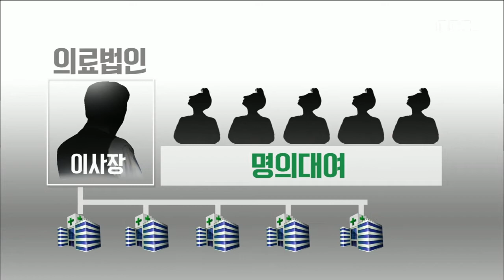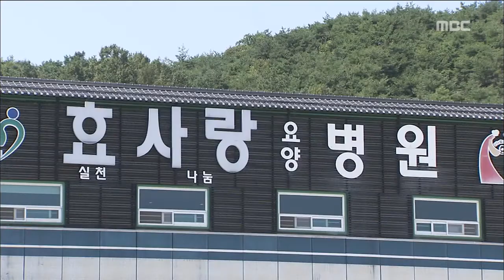[뉴스데스크]화재참사 요양병원 강제 폐쇄 수순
(앵커)
화재로 21명이 숨진 장성 효사랑요양병원이 의료인이 아닌 사무장이 운영하는 불법 병원인 것으로 드러났습니다.

그동안 마구잡이 불법행위를 통해 돈을 벌어왔는데 그동안 받은 6백억원의 요양급여를 토해내도록 했고, 병원은 폐쇄절차에 들어갔습니다.

(기자)

화재참사가 일어난 장성의 요양병원.

서류상 이사 6명이 의료법인을 세워
의사 9 명을 고용해 운영하고 있다고
돼있지만 경찰 수사결과
불법 사무장 병원으로 드러났습니다.

(c.g) 혼자 의료법인을 개설할 수 없는 개인이
가짜 이사진을 내세워 의료법인을 만들고
병원 다섯 개를 세웠던 겁니다.

(인터뷰)
노규호 서장/ 전남 장성경찰서
"병원 이사장인 이 씨가 효사랑 병원 등 의료기관을 새로운 형태의 의료법인형 사무장 병원으로 운영하며.."

실제로 서류에 등록된 이사에게
연락을 취해봤더니
실질적 이사장 54살 이 모씨의 지시로
병원 일에 전혀 개입하지 않겠다는
각서를 썼다고 털어놓습니다.

(인터뷰)
ㅇㅇ의료재단 이사/
"병원 전체적인 자금이나 운영에 대해서 관여하지 않겠다..뭐 이런 식의 그런 것(각서) 였습니다. (병원에 대해선) 아무것도 모르죠."

이렇게 법망을 피해 문을 연 뒤에는
비자금 마련과 돈벌이가 시작됐습니다.

약사를 두지 않고 명의만 대여하거나
1주일에 한 두 번만 출근하게 한 뒤
간호조무사를 시켜
향정신성 의약품까지 조제했습니다.

(스탠드업)
한 건물 안에서 서류상으로만 병원을
여러 개 차리기도 했습니다.
전부 요양급여를 빼돌리기 위해서였습니다.

(c.g)오래 입원한 환자의 입원료가
삭감되는 것을 피하기 위해
서류상으로만 입원과 퇴원을 반복하며
요양급여를 허위 청구했습니다.

건강보험관리공단은
지금까지 의료법인이 받아온 의료비
618억원을 전액 환수 조치하고
개설 허가를 취소하고 병원을
폐쇄조치하도록 허가기관에 통보할 예정입니다.